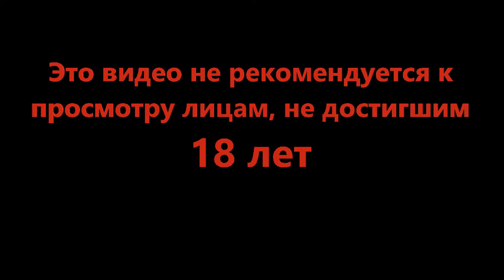19+1 - INSIDE #5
Почему я так могу? Куда мне нужно? Кто они все? Видимо единственный способ узнать этой просто идти вперёд